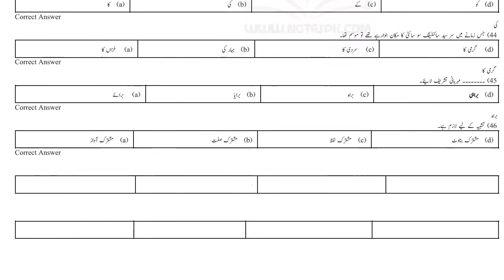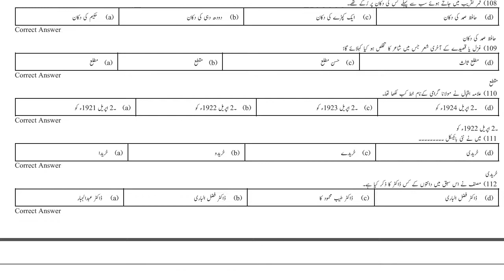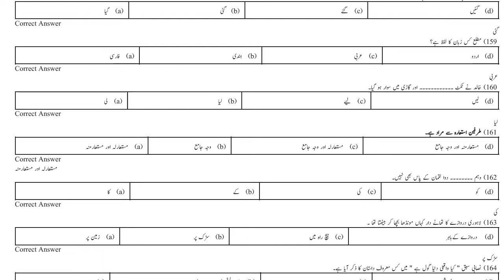11 Urdu notes | ALP | According smart syllabus | download now | SJ PAPERS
2021 Matric Exams Will Conduct According To Smart Syllabus
Matric (9,10) | Elective subjects smart syllabus | download now!
میٹرک اختیاری مضامین کا سمارٹ سلیبس بوڑد کی طرف سے شائع کردیا گیا ہے۔
*Matric & Intermediate Notes 2020*
*9TH ENGLISH NOTES ( ALP)*
*10th Summaries*
*Try Again*
10th Summaries (Smart Syllabus) for Toppers
*Try Again*
9 &10 Physics Numerical Notes
پنجاب حکومت کی جانب سے پنجاب بورڈز انٹر کا فائنل سمارٹ سلیبس جاری کر دیا گیا ہے۔ 2021 امتحانات اسی سلیبس کے مطابق ہوں گے ۔
*Intermediate Smart Syllabus Approved 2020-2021*
تحصیلدار اور نائب تحصیلدار کی تیاری کیلیے ڈیٹا فری میں حاصل کریں۔
THSILDAR & NAIB TEHSILDAR JOBS 2020
0th Class Supply 2020 Guess Papers
100% SUCCESS